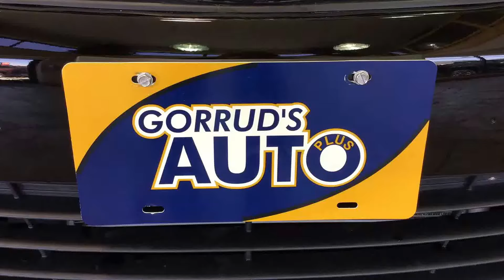2013 Hyundai Accent